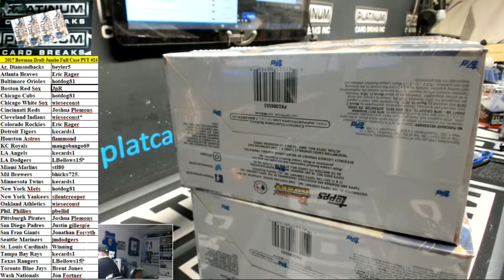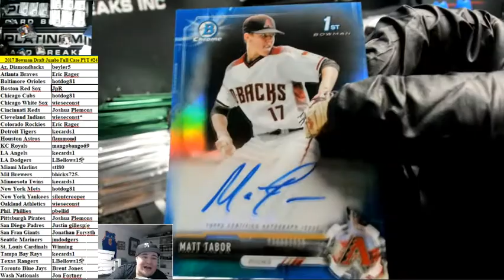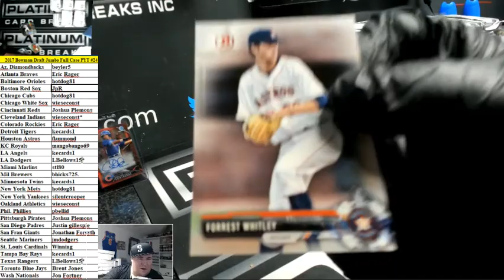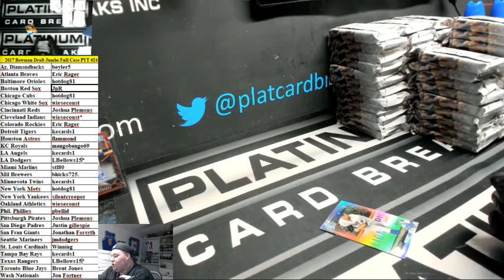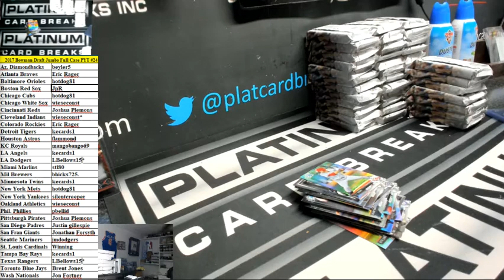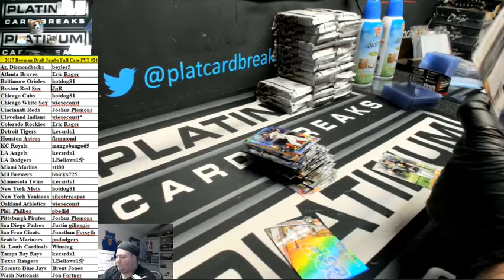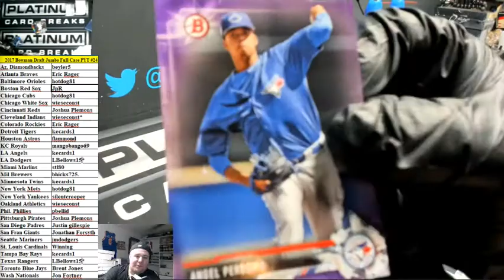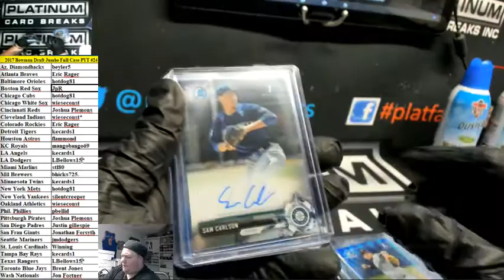2017 Bowman Draft Jumbo Full Case PYT #24